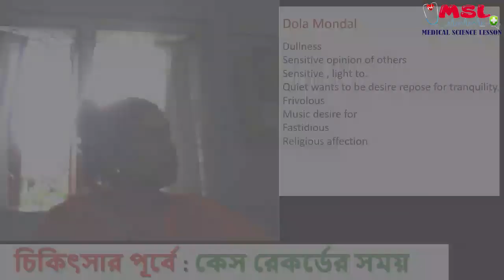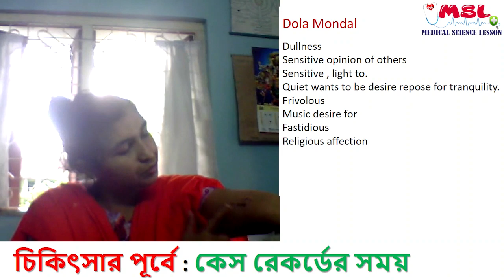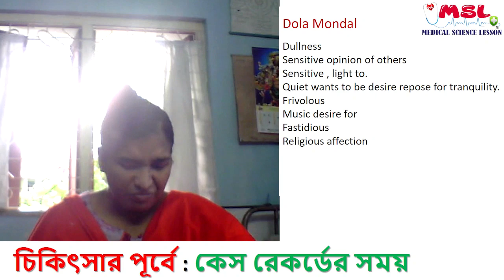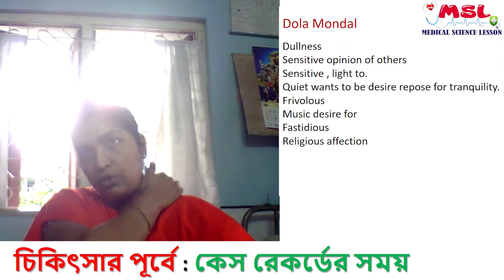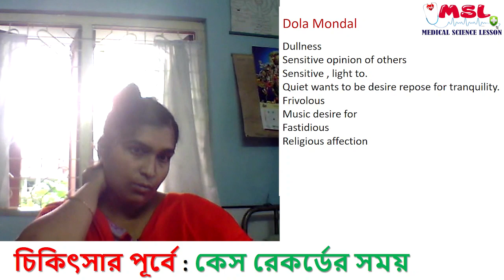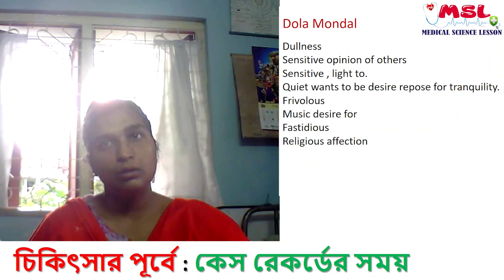Spongia | স্পঞ্জিয়া এর বাস্তব রোগী চিত্র | Homeopathic Mind and Sehgal Rubrics bangla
Discuss this video : Spongia | স্পঞ্জিয়া এর বাস্তব রোগী চিত্র | Homeopathic Mind and Sehgal Rubrics bangla